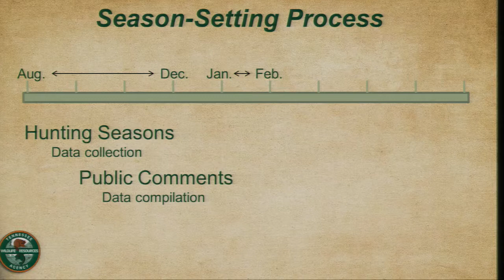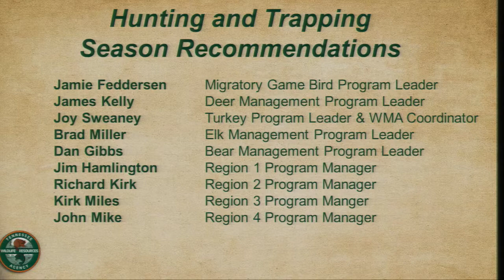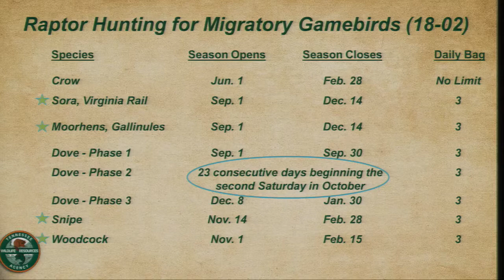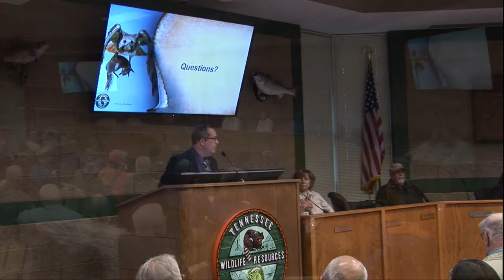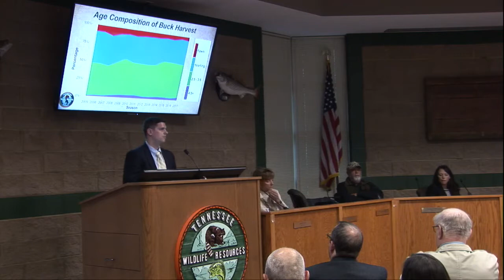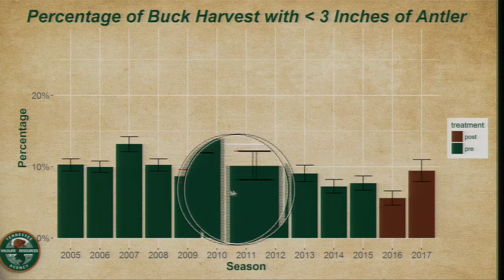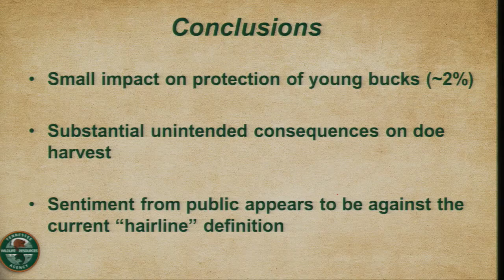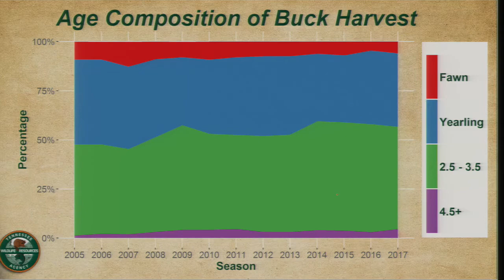TFWC Committee Meeting 042618 Part 1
TFWC Committee Meeting 042618 /Part 1 runs through the beginning of audience comments on Deer Season, from APRIL 26, 2018 - TENNESSEE FISH AND WILDLIFE COMMISSION COMMITTEE MEETING

Wildlife Management Committee:
   Kurt Holbert, Chairman
   Jamie Woodson, Vice Chairman
   Bill Cox
   Angie Box
   Dennis Gardner
   James Stroud

Chuck Yoest, Assistant Chief, Wildlife and Forestry Division
 1.  Recommendations - Hunting and Trapping Seasons FY2018/19 & FY 2019/20

Wildlife Division Personnel

Jamie Fedderson, Waterfowl Coordinator, Wildlife and Forestry Division
2. Recommendations to Amend Falconry - Proclamation 18-02 Manner and Means

TENNESSEE FISH AND WILDLIFE COMMISSION
COMMITTEE MEETING
APRIL 26, 2018
REGION II RAY BELL BUILDING
NASHVILLE